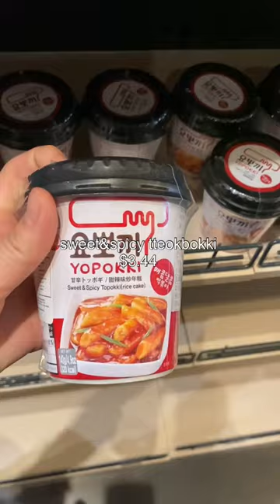is this Korean convenient store expensive?💵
Yo guyz, it’s me Kseniya! Recently a new Korean convenient store was opened in Belgrade! As a huge fan of Korean cuisine and all kinds of Korean food I was so curious. There were not many options of Korean instant noodles, but they got all my favourite spicy noodles, like Buldak ramen and Jin ramen, also soju and makgeolli. Can’t wait to see more products there! Finally there’s more Asian food in Belgrade now!

📍Bulevar kralja Aleksandra 28, Beograd 10028